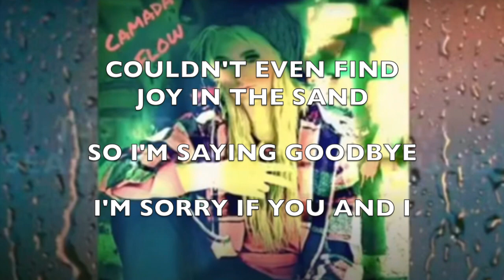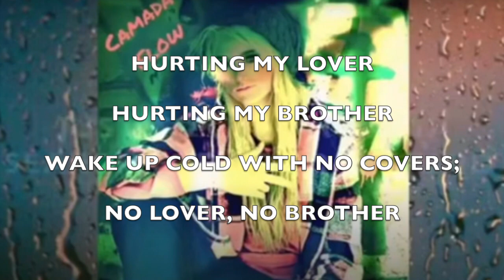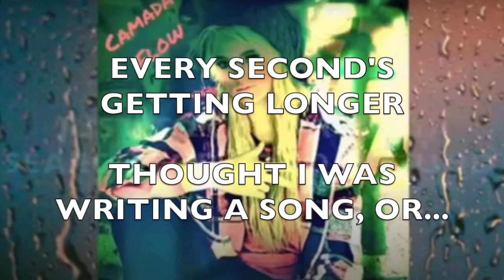"Chained Below" by Camada Flow (Sad Rap Duet 2024)